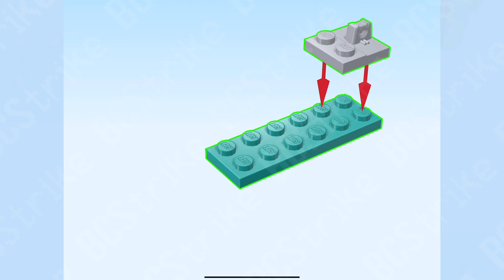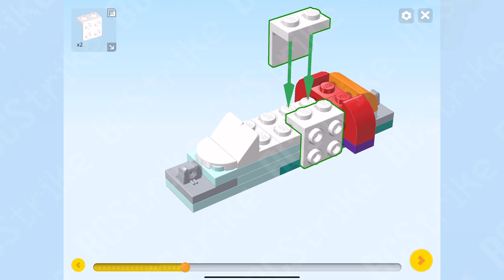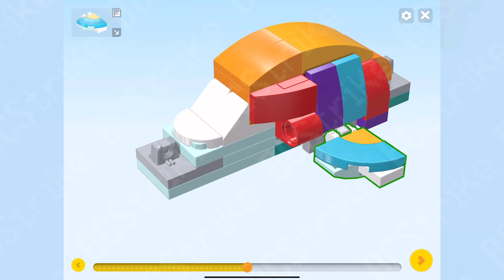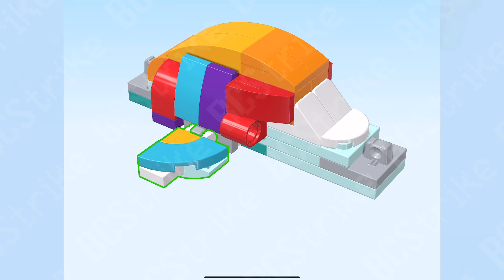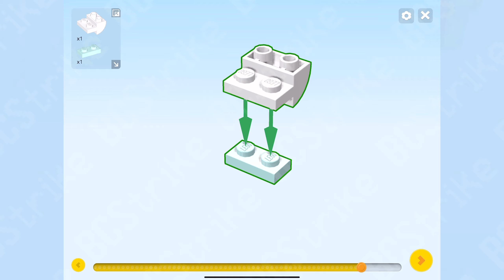LEGO Creator 3-in-1 Seahorse Instructions | 31140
🔥View Current Price:➡️
Instructions for the Lego Creator 3 in 1 Magical Unicorn Toy to Seahorse to Peacock 31140, Rainbow Animal Figures, Unicorn Gift for Girls and Boys, Buildable Toys

Try Amazon Prime for Free

Affiliate marketing Disclaimer: This video and description may contain affiliate links, which means that if you click on one of the product links, my channel may receive a small commission to help purchase more dope products to do review videos on! There is no extra cost to you.